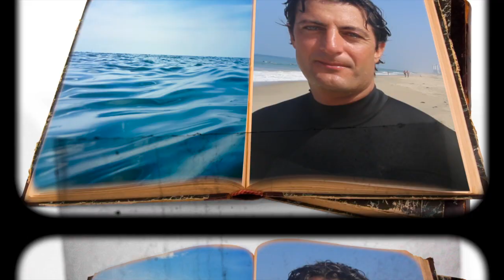Surf Professor School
Klein Creative Media does video production for marketing videos, web videos, commercials, social media, explainer video, and real estate video.  We do aerial and drone videos.